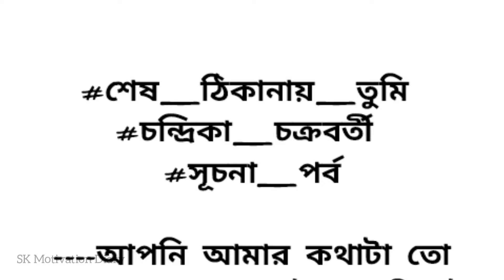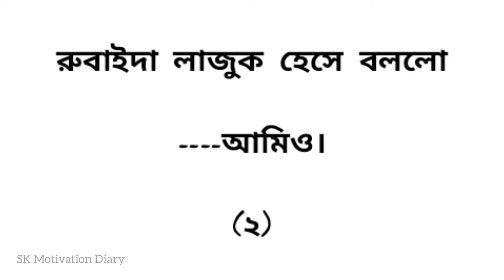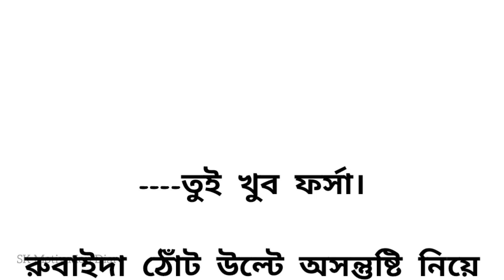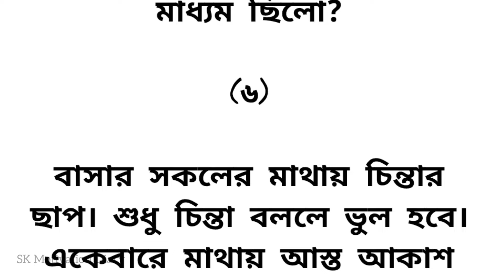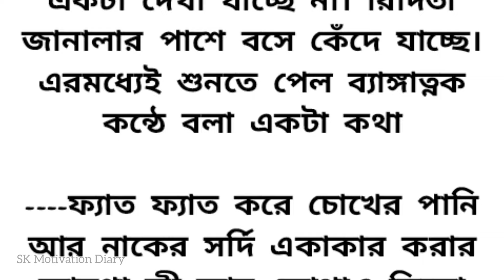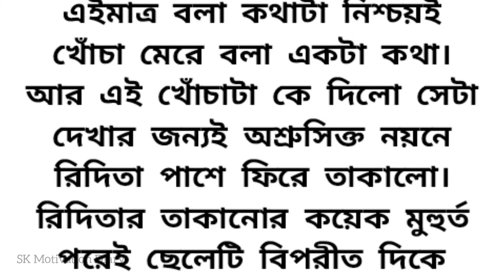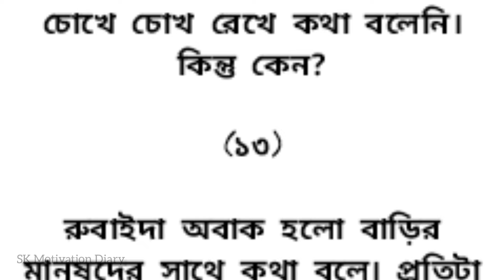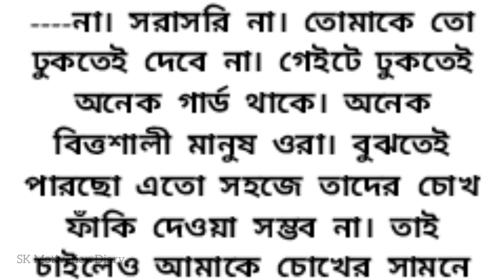🍂খুব সুন্দর হৃদয়স্পর্শী রোমান্টিক ভালোবাসা ও ইমোশনাল গল্প~belif~Heart touching emotional story